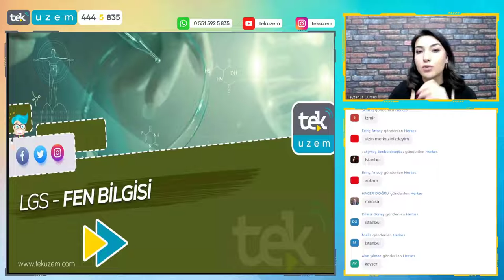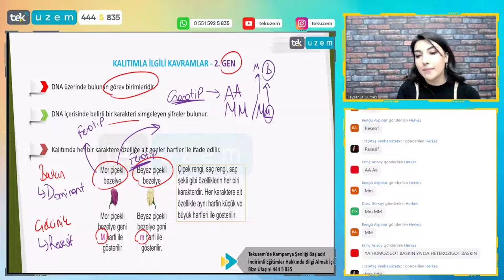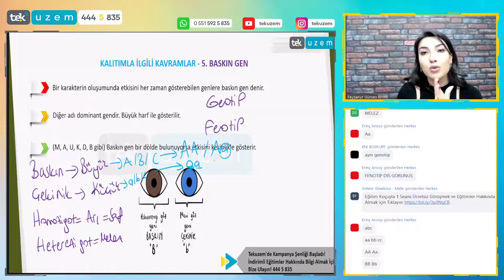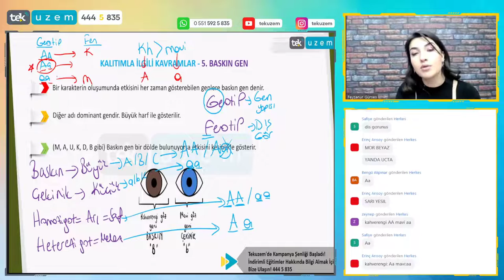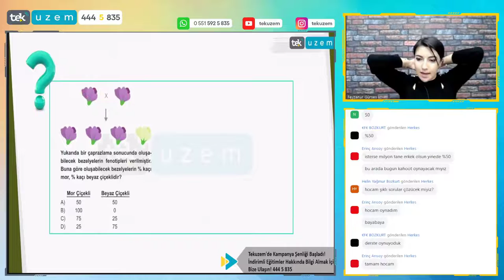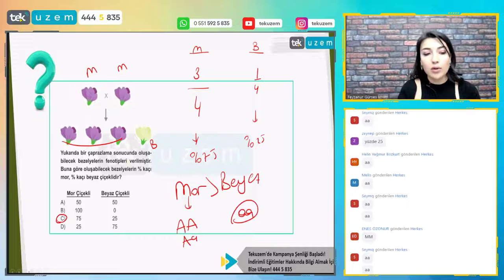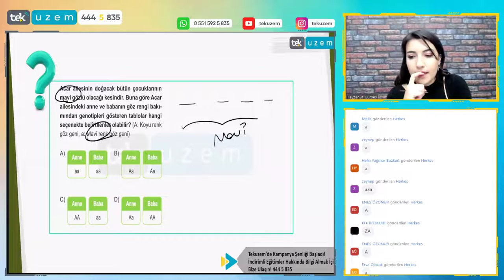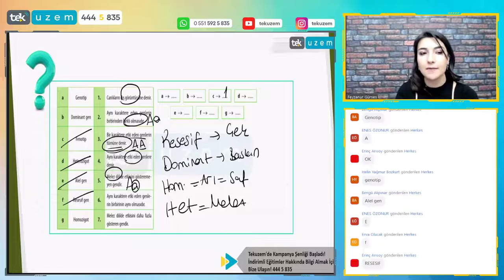Fen Bilgisinden Soru Kaçırmaya Son! /